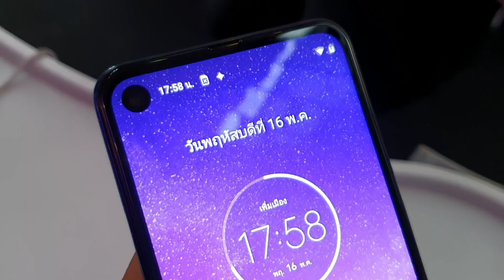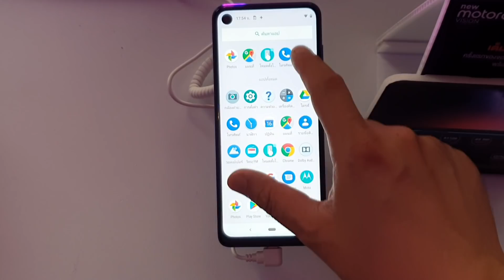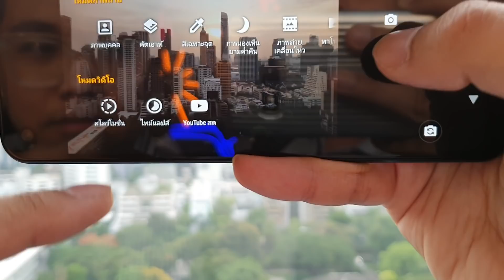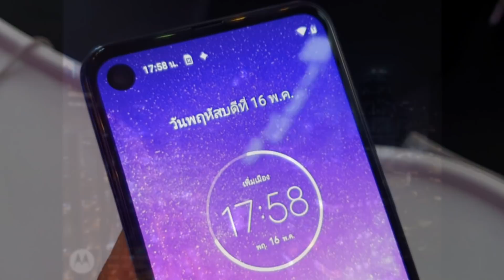ลองครั้งแรกกับ Motorola One Vision มือถือ Android One สเปกดีงาม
Motorola เปิดตัว One Vision มือถือรุ่นใหม่ล่าสุดที่ม่พร้อมกับคุณสมบัติที่หลายคนต้องตกใจ ทั้งขุมพลังแรง Android One อัปเดตได้นาน และมาพร้อมกับ Night Vision ถ่ายภาพกลางคืนสวยในงบ 9,990 บาท พร้อมเป็นเจ้าของแล้ววันนี้

ติดตามบทความพรีวิวได้ทาง